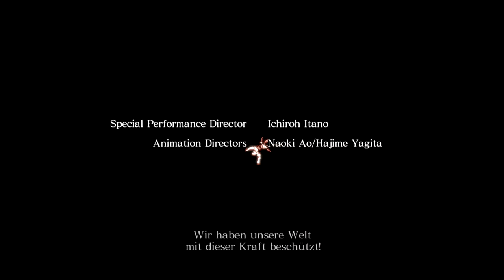PLAY STAGE: Asura's Wrath - Part 5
Ok wir kloppen Ausra wieder zur Vernuft damit wir Deus einen endgültigen Denzettel verpassen mit Team Up Baby, viel Spaß beim gewaltigsten Action Game aller Zeiten.